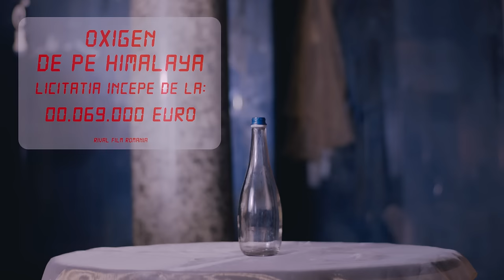Lora - Lume feat. Sergiu Ferat (Official Video)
Muzica: Lora, Vlad Popescu, Serban Cazan, Florin Boka, Sergiu Ferat
Text: Lora, Vlad Popescu, Serban Cazan
Director & D.o.P. - Florin G. Botea / Rival Film Romania
Make-up: Ioana Cristea
Hair: Iulian Urlan
Styling: Amir Dobos
Locatie: Palace Casino (Casa Vernescu)

Versuri:
Am incercat, am luptat, am cerut de la viata
Numai ce am meritat
Am sperat ca voi primi o rasplata
Pentru cat am asteptat
Si-am dat tot nu mi-a mai pasat ca m-am abandonat
Tu ai luat si repede ai plecat
Nimic n-a mai contat

Ref:
Lume! Dor toate vorbele, mi-alunga visele
De ce sa plang eu noptile?
Cine crezi ca te salveaza cand eroii nu conteaza pentru noi?
Lume, faci trafic de suflete!

Cand esti cu fata il vezi mereu cum iti zambeste
Fara sa stii ca-si freaca palmele pe ascuns.
Nu poti sa vezi cu-adevarat ce isi doreste,
Oricat ti-ar lua nu e de-ajuns.
Ti-ar lua si ce n-ai si te-ar face dator,
Te-ar face marfa si el negustor,
Cand n-ai eticheta mimeaza respect,
Dar fug de pretul corect,
N-o sa te faca nu, sa nu mai fii TU.

Outro: ..si cand iesi pe strada nu lasa lumea sa vada
Ca-n tine, cu tine se tine lupta... sa nu vada...

MediaPro Music is a Romanian record label, part of the Universal Music Group, that manages a portfolio of over 50 local artists.
We gathered and successfully promote some of the most representative Romanian artists: Alexandra Stan, Loredana, Holograf, Andra, Dan Balan, Alina Eremia, Dorian Popa, Stefan Banica, Lora, Vunk, AMI, Nicole Cherry and many more.
MediaPro Music is a multimedia entertainment company which will supply the best audio and visual entertainment to the public.